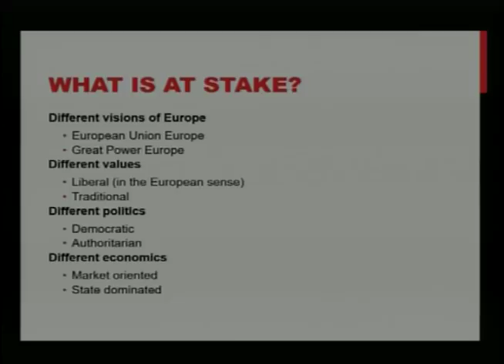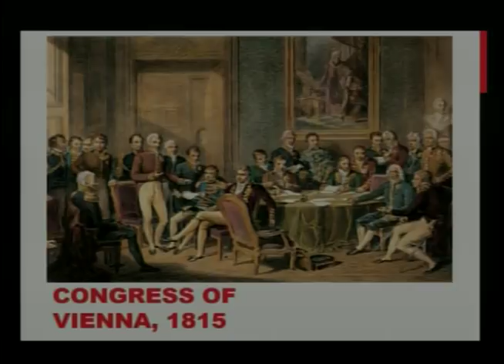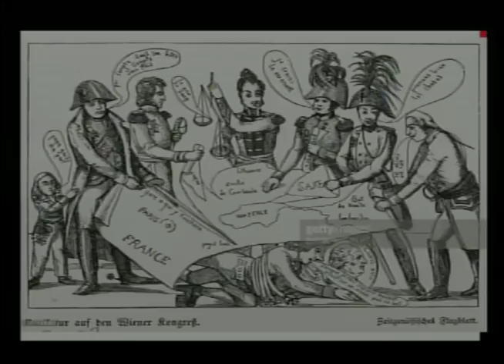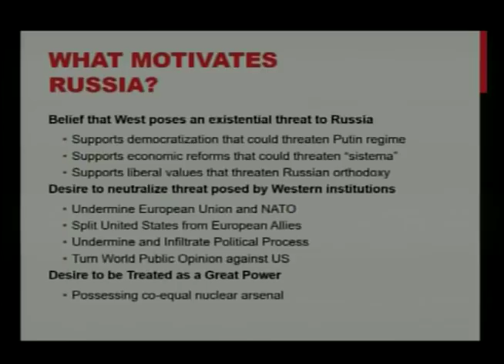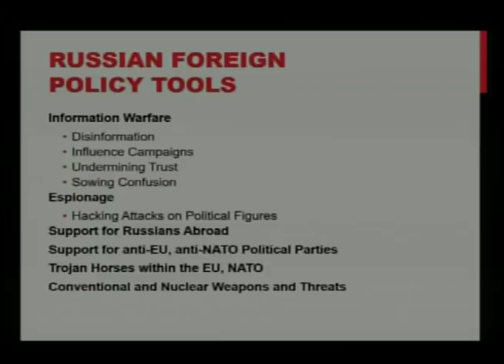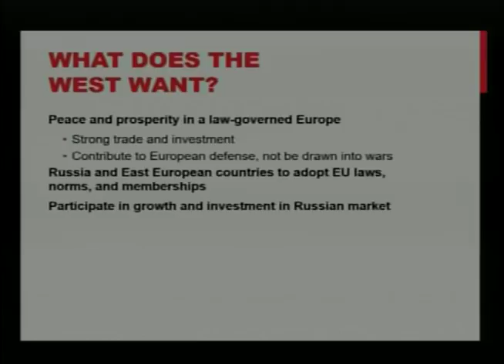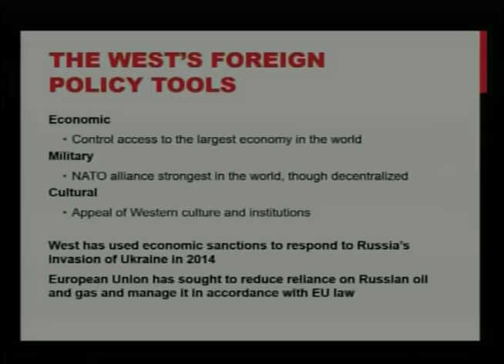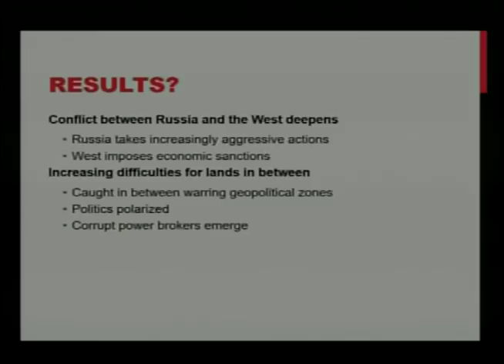NTL - Russia Vs the West and the Land in Between - Mitchell Orestein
Looks at why Russia launched its hybrid war on the West and how Western institutions responded, Offers original analysis of how hybrid war affects domestic politics in Central and Eastern Europe, Europe and North America and Explores the paradox that in states divided by hybrid war, leading politicians often seek to profit from both sides